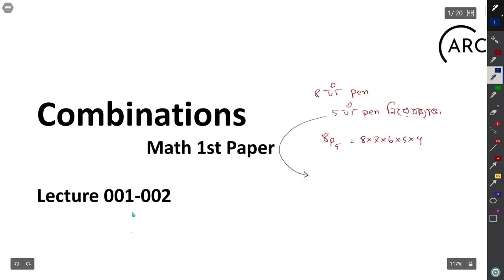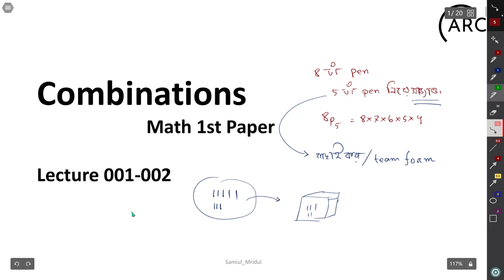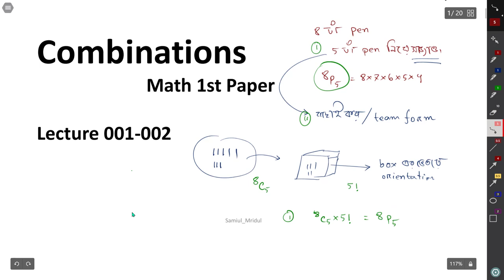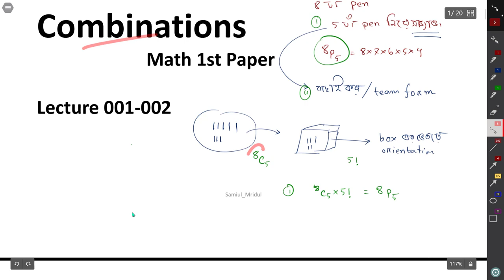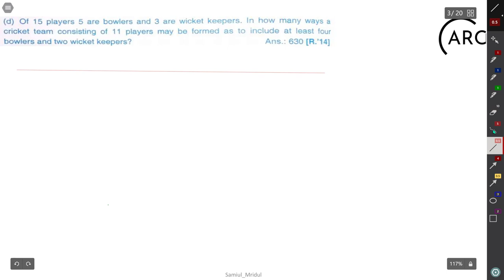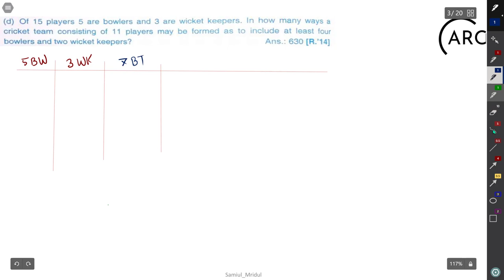01. Combinations Part 001 || ARC Academics || Samiul Mridul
This is a lecture by me. In some videos of ARC Academics online class, my voice may sound little different. However, I thought these classes should be made public.

Arc academics is an online educational platform which provides academic consultation to the students of HSC science background.
Going an extra mile to provide you with the best service.

Armed With Physics & Math
Lecturer : Md Samiul Alim Mridul

welcome ☺️